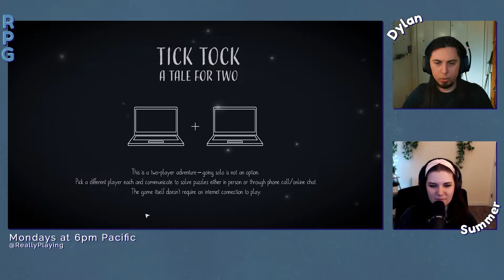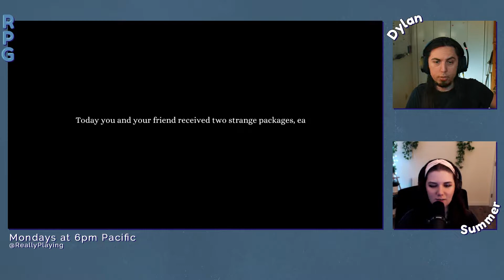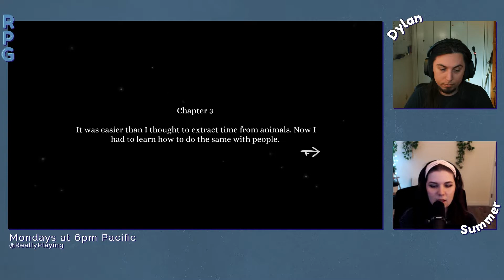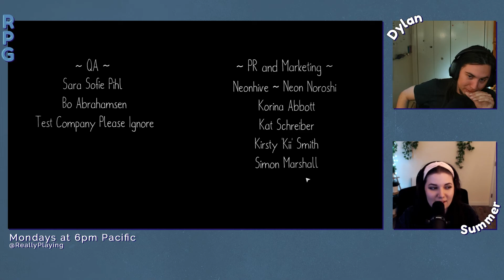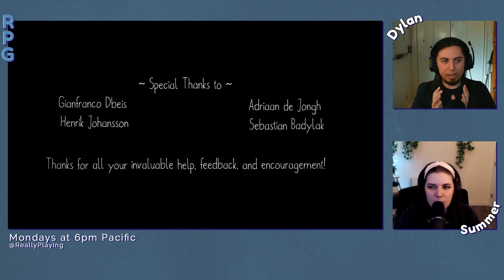Tick Tock: A Tale for Two | TIME IS RUNNING OUT | Really Playing Games